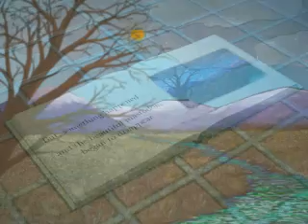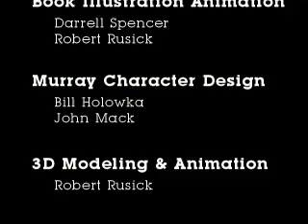Murray the mastodon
Animated book and mastodon character created for Rochester Museum and Science Center